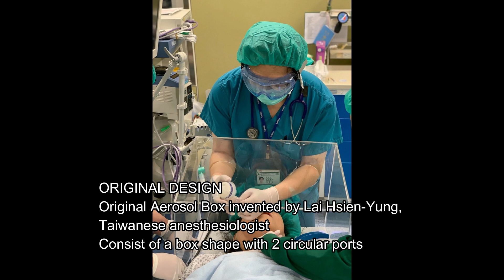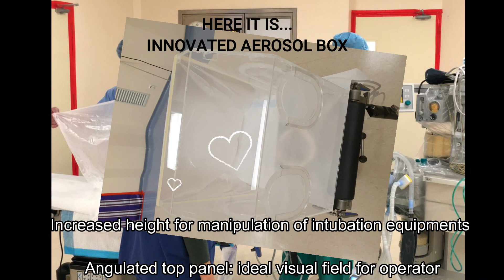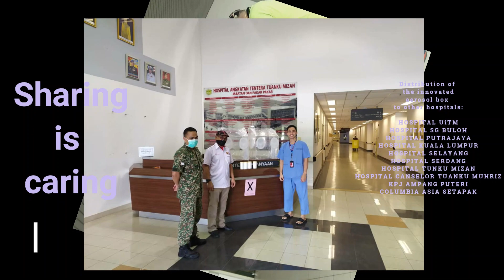STA020 - AN AEROSOL BOX INNOVATION FOR HEALTHCARE WORKERS DURING THE COVID-19 PANDEMIC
In the midst of this global pandemic, healthcare workers (HCW) are at a constant occupational risk of acquiring this highly infectious virus. Shortage of personal protective equipment (PPE) worldwide has been one of the main factors HCW are infected with the coronavirus disease (COVID-19). Some unfortunately, succumbed to this contagious disease. It is paramount that the HCW safety is to be prioritized, as the healthcare system would collapse without these personnel. Aerosolized generating procedures (AGP) such as endotracheal intubation of COVID-19 patients, increases the risk of transmission to HCW. The aerosol box has been invented for such procedures to minimize the risk of transmission. However, the original design has its limitations which hinders the smooth process of intubation. Therefore, we have made a few adjustments and improvisations to ameliorate the design and its’ safety feature. We identified the drawbacks of the original aerosol box and suggestions were made. A collaboration with Universiti Teknologi Malaysia, Kuala Lumpur was established to materialize this innovation. The top panel was re-designed for better visualization, change in the shape of the existing ports with inclusion of one-way valve and addition of side ports with one-way valve for assistant’s and breathing circuit access. Increment of box height to accommodate equipment usage during intubation and usage of plastic cover at the end of the box to minimize escape of aerosols were the measures done to achieve our goal. Improvised aerosol boxes has been distributed to majority hospitals in Selangor and Klang Valley with positive feedbacks given. We strongly believe this innovated aerosol box, now has increased safety measures and an improved design function. Medical inventions and innovations should be advocated during this trying times. With the shortage of PPE, any new adjuncts to improve the safety of the HCW is noteworthy.